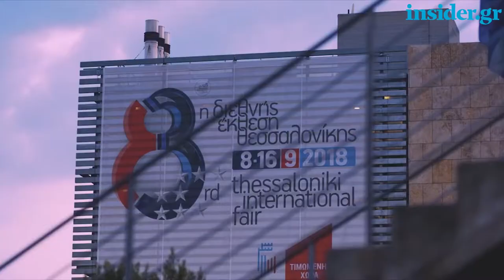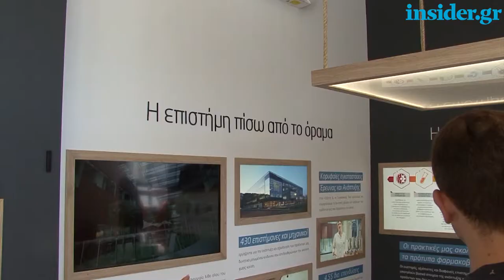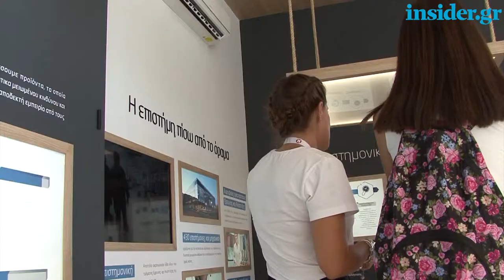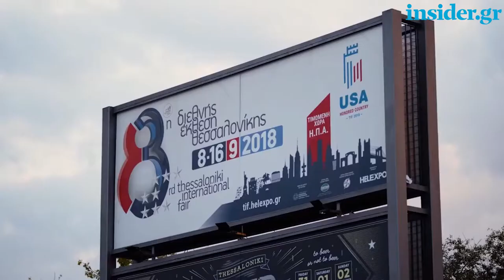Ο Χρήστος Χαρπαντίδης για τη Smoke Free ΔΕΘ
Ο πρόεδρος και διευθύνων σύμβουλος της Παπαστράτος Χρήστος Χαρπαντίδης, μιλά στο insider.gr για την πρωτοβουλία Smoke Free που εφαρμόστηκε στην 83η Διεθνή Έκθεση Θεσσαλονίκης.